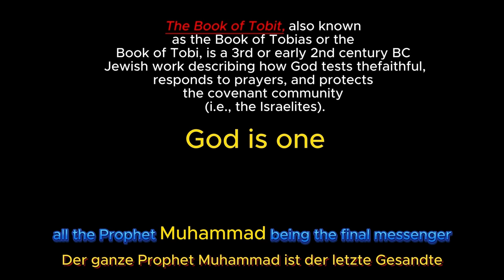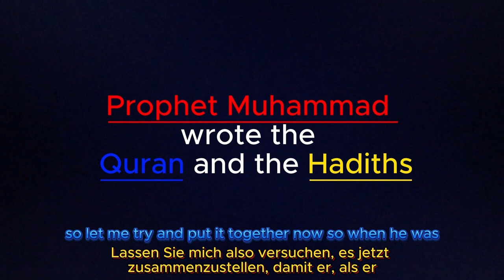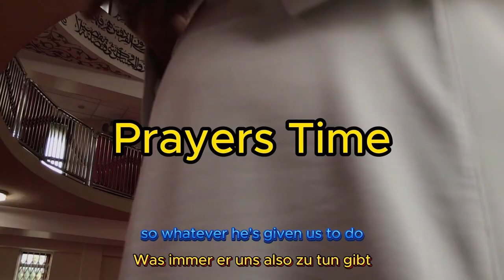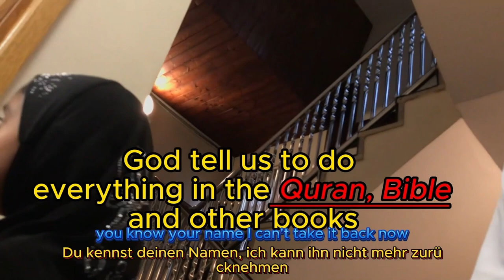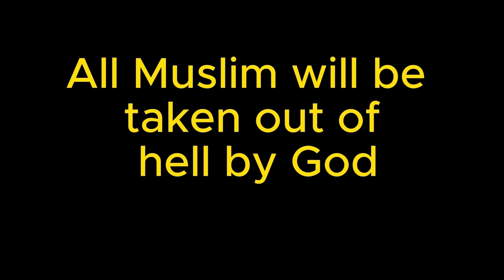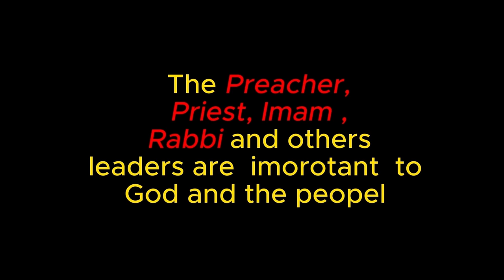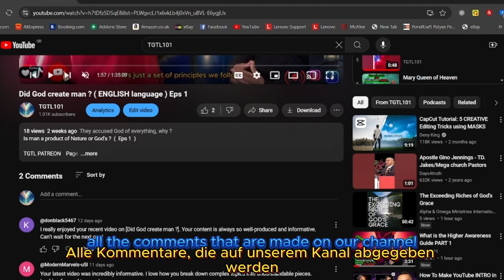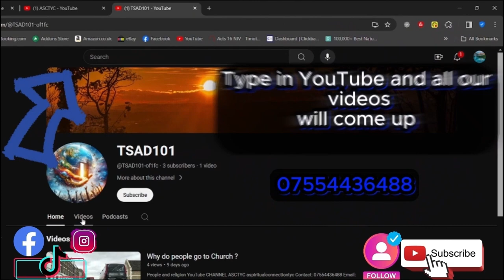Talking to the Muslim Iman ( GERMAN LANGUAGE )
Where Muslims believe Hell and Heaven is ?

Contact name:
The Pathfinder